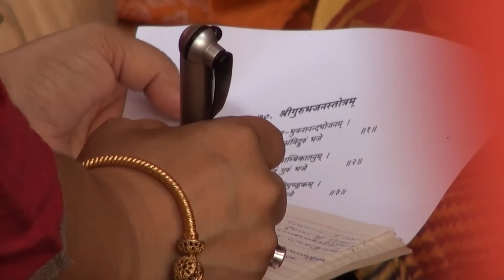Guru Bhajana Stotram - Swadhyaya Day 1(Shirali, 13th April 2014)